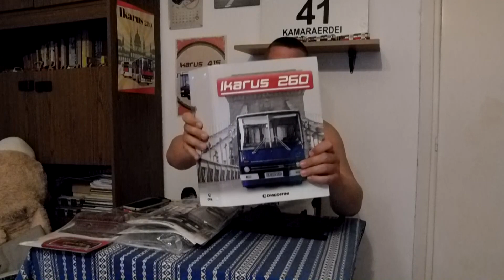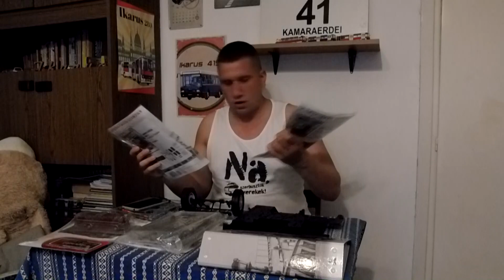Ikarus UNBOXING. Az új ajándék és buszt is bontunk.